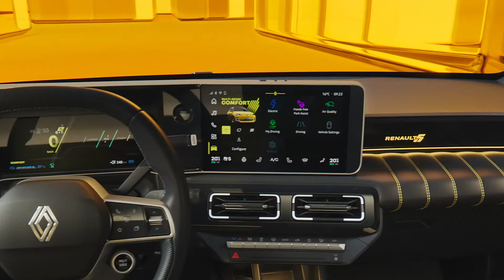R5INVENTED | Renault 5 E-Tech 100% elektrisch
Renault5 ETech 100% elektrisch: ab sofort verfügbar.
Das kultige Stadtauto ist zurück in 100% elektrischer Form. Bis zu 200 Möglichkeiten zur Individualisierung von innen und außen. Das Auto, das in den 70er und 80er Jahren als „Supercar“ bezeichnet wurde, R5INVENTED.

'R5VOLUTION is a french thing. R5 ist zurück.

Ab Ende des Jahres bei den Händlern zur Probefahrt verfügbar